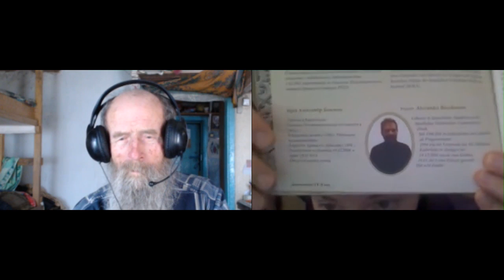Германия. Наталия. Милость Божия – быть православным. 05.04. 2016